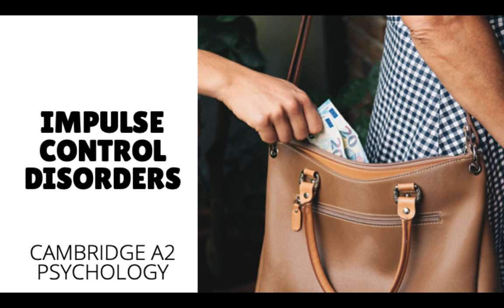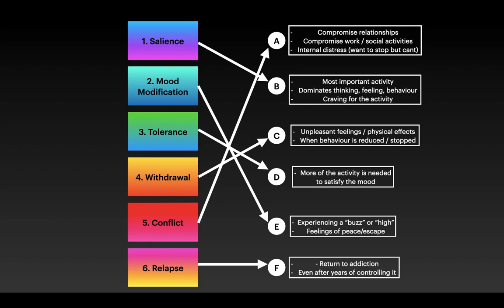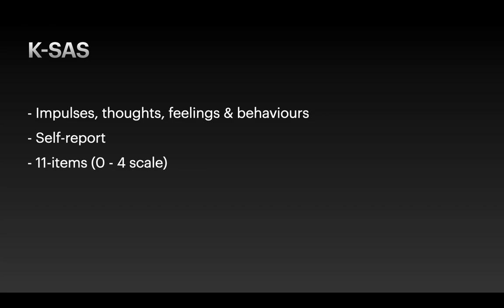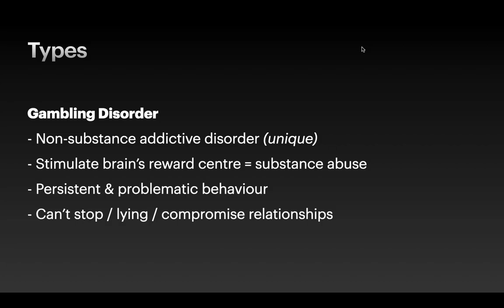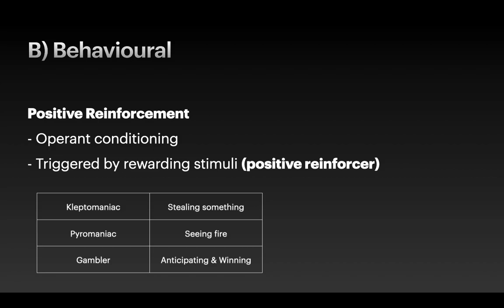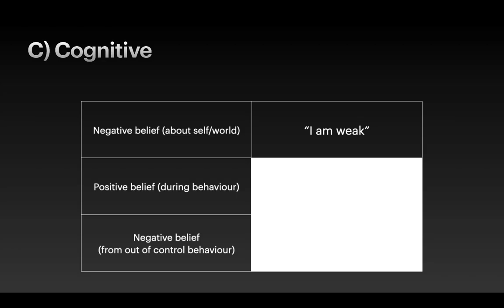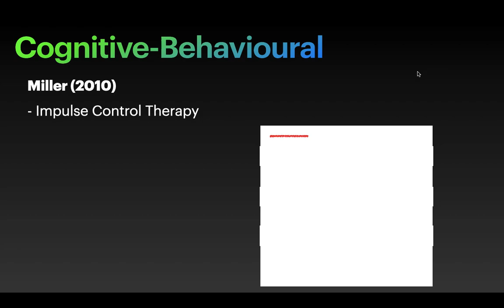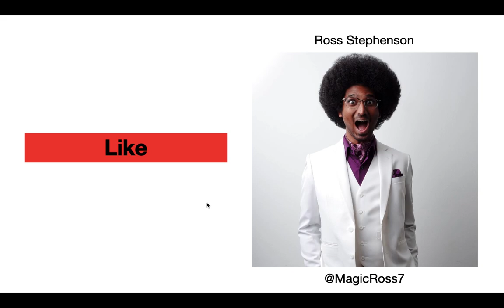Impulse Control Disorders - Abnormal Psychology (Cambridge A2 Level 9990)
This is a 49 minute video on Impulse Control Disorders which is part of the A2 Level for Abnormal Psychology.

Premium Study Notes
I am selling a package of Premium Study Notes which include:
1. Notes on: Learning, Cognitive, and Social Chapters
2. Notes on Assumptions, Applications, and Psychology Being Investigated
3. All 12 AS Studies' journals
4. Past Year Questions & Marking Schemes (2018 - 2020)

2) If you are from Malaysia, you can kindly send your appreciation directly to my Maybank Account: 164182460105

You can support me in other ways too!

Every share goes a long way in helping me build my channel.

~Stay curious